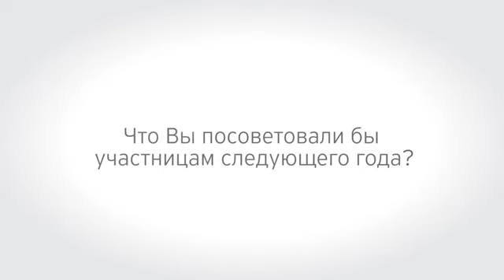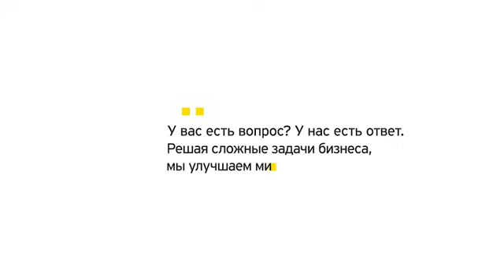Победительница конкурса «Деловые женщины 2017»: Мария Василькова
Мария Василькова, вице-президент по маркетингу, Segezha Group. Номинация «Корпоративные финансы»